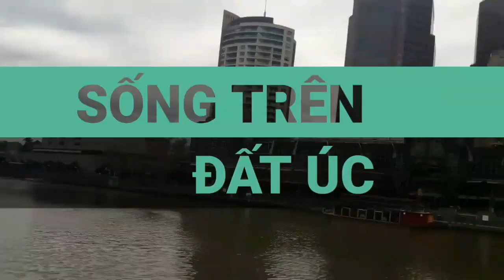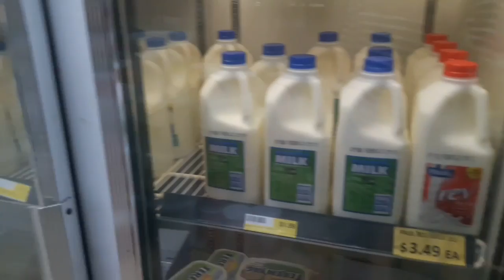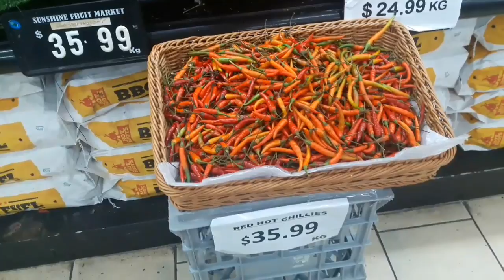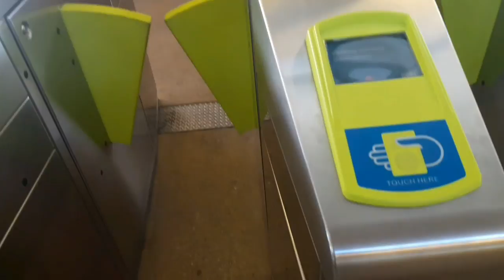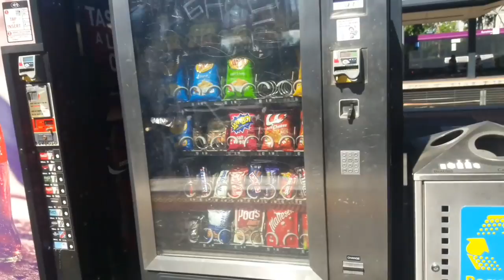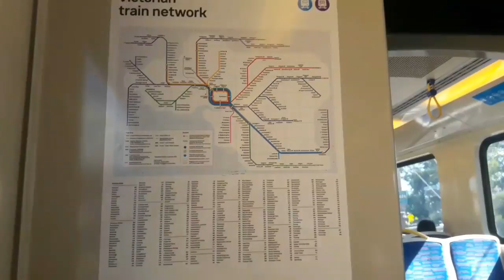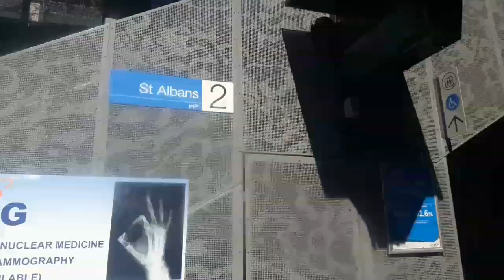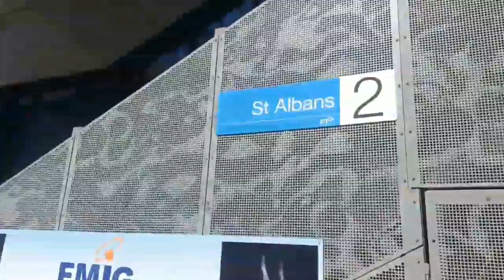Sống trên đất Úc: GIÁ CẢ VÀ BẮT TÀU LỬA (Australia market and train)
Sống trên đất Úc tự truyện phần :
Đây là tự truyện rất thật về hành trình đến Úc của một người trẻ tuổi. Sau khi tác giả đã hội nhập và thành công với cuộc sống Úc, thật lòng chia sẻ tất cả những kinh nghiệm cho người sau để tham khảo và ứng dụng, hi vọng những chia sẻ này sẽ giúp cho mọi người tránh đi vào vết xe đỗ của những người đi trước và thành công hòa nhập vào cuộc sống Úc.